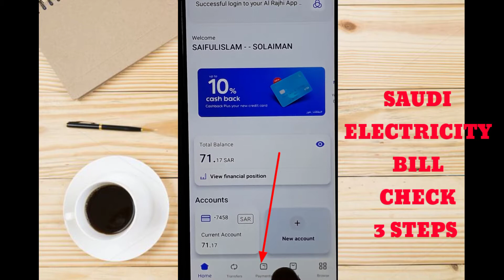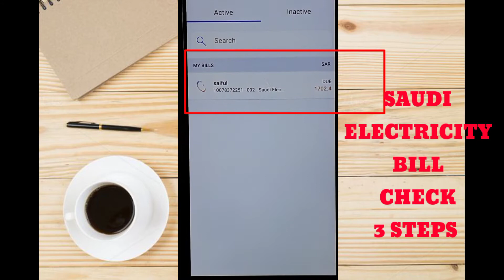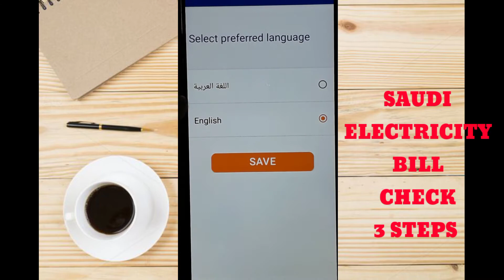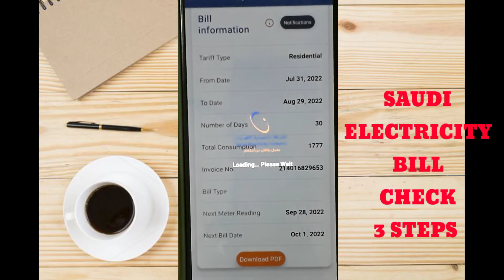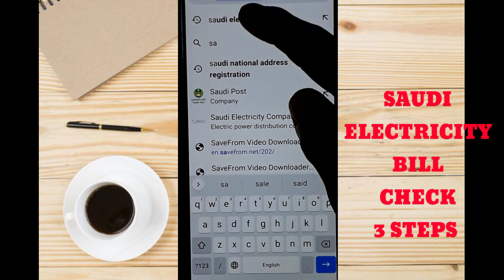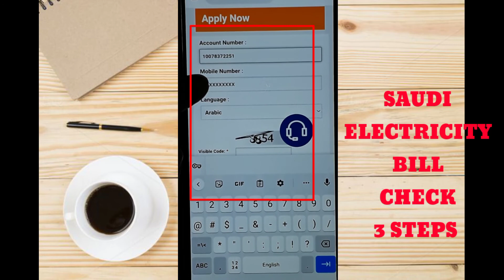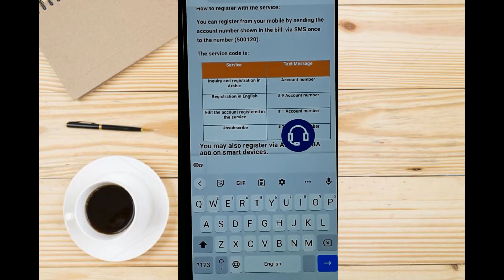How to check Saudi electricity bill online/ Saudi electricity bill check three steps.